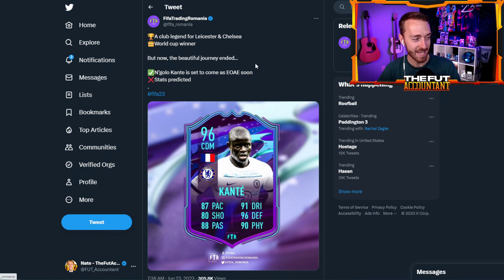The BIGGEST End of Era SBC Yet!